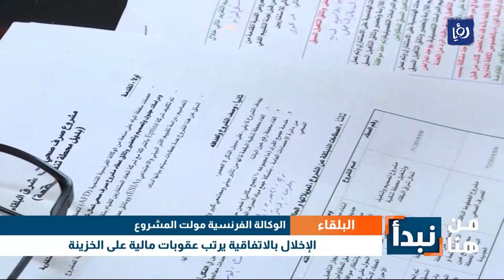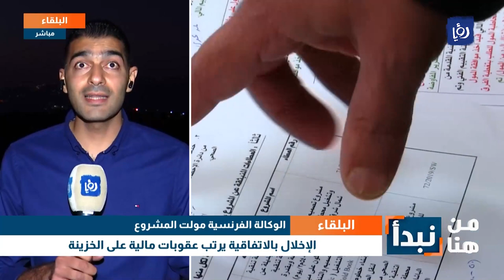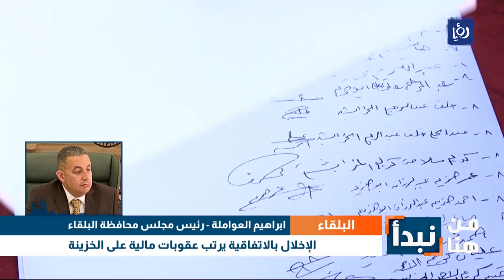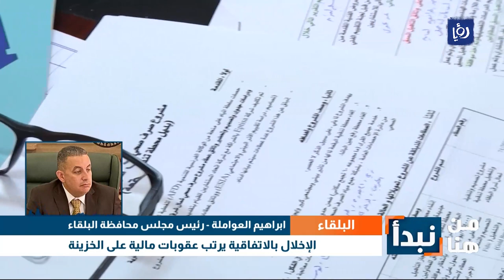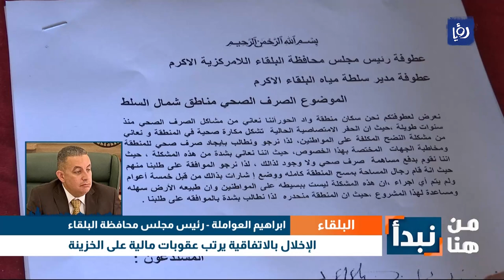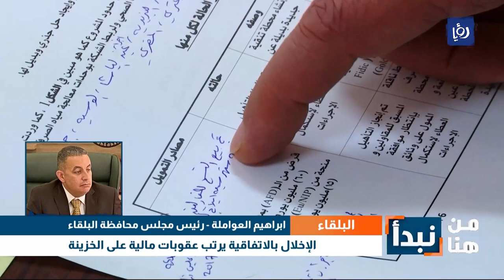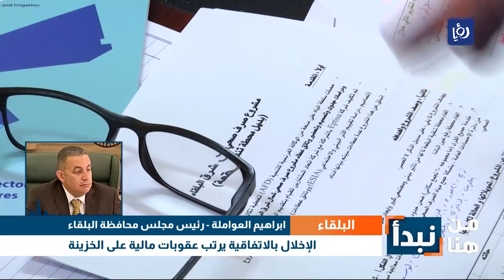أسباب مجهولة وراء توقف مشروع "التنقية" في البلقاء